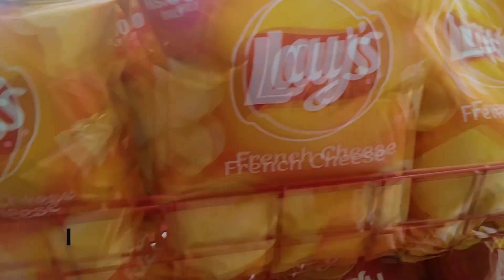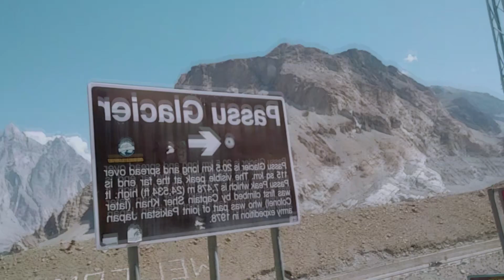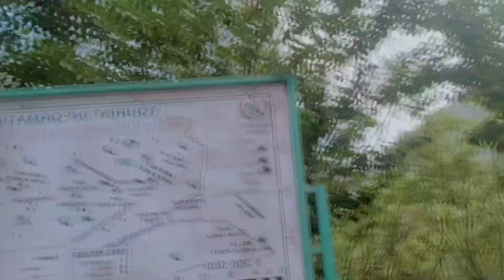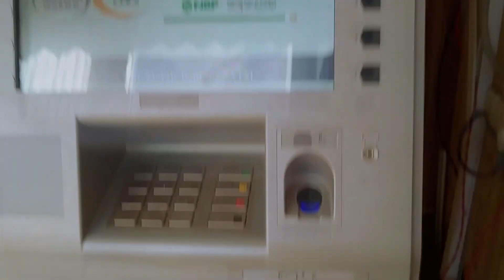Islamabad to Khunjerab Pass|| Explored Hunza Valley and Khunjerab National Park|| Seema Batool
In this video, I am traveling from Nagar Valley to Khunjerab Pass. I have shown Attabad lake, Hunza Valley, Passu Cones, Sost Dry port, Khunjerab National Park, World highest atm and Pak-China Border. Khunjerab Pass is the highest paved international border crossing in the world, located at an altitude of 4,693 meters above sea level. We admired the stunning views of the majestic Passu Cones and Rakaposhi peak on our way.

Vlogs of Naltar Valley, Bar Valley, Nomal Valley, and Danyore are already on my Youtube Channel.
I have visited 7 attractions in 7 Days. This is the fourth video on my channel.
Do watch my video from Kashmir Diaries and Gilgit Diaries.

For Further Queries and to get in touch with me. Follow me on
🤗About me
My name is Seema Batool and I am from Nagar, Gilgit Baltistan. I am a trailblazer in my community as the first female vlogger and YouTuber from Gilgit. Traveling is my passion and I have explored and filmed various locations in Pakistan such as Kashmir, Gilgit Baltistan, KPK, and parts of Punjab. Through my videos, I aim to showcase the rich culture, languages, natural beauty, and history of these destinations to my viewers. I strive to make my content engaging and captivating.

☀️FAQs
Q1) Where do I belong?
I belong to a small village in District Nagar, and  Speak Shina.

Q2) Do you use DSLR for Videos and Photography?
No, I don't. I use my Phone Realme5 for filming and editing.